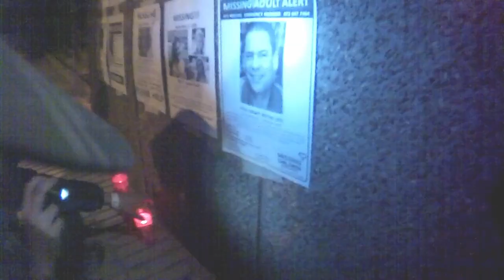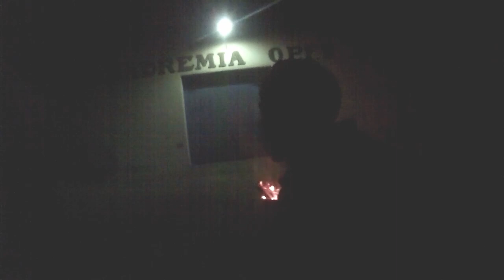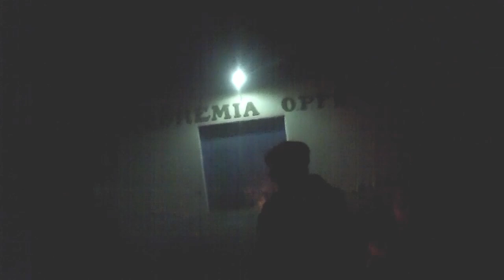2013 11 02 Zombie Aventura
Evento de roleo con zombies